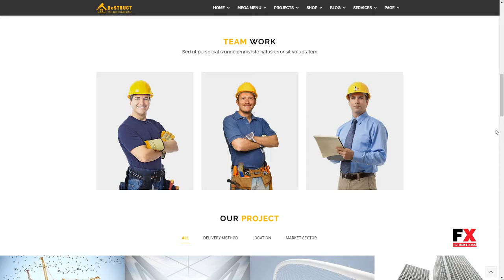BeStruct - Construction and WooCommerce WordPress Theme Ari Ro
Columns 4+

 Layout Responsive

 Tags architects, building, clean, clear, construction, design studio, exterior, furniture, interior, modern, portfolio, projects, shop